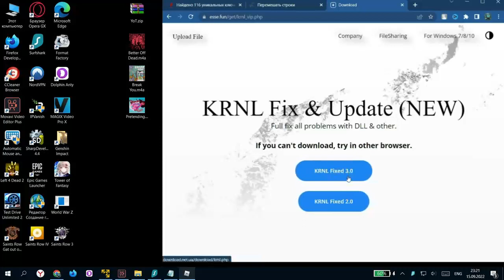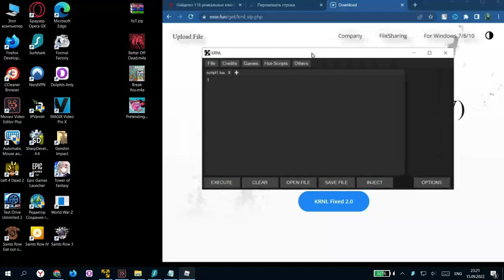KRNL - NO KEY KRNL EXPLOIT (DOWNLOADS)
KRNL full of tested in 2022 synapse / krnl / vega x / jjsploit / dansploit all roblox games.
Your bizarre adventure script, roblox your bizarre hack, your bizzare - adventure script.
Roblox script hack or use kill all, new jailbreak update, jailbreak roblox 2022 script krnl.
Roblox shinobi life 2 hack, your bizarre adventure script 2022, your bizarre adventure ?
New 2022 KRNL roblox exploit, synapse x exploit, roblox krnl without no key systems?
Roblox exploit download, roblox exploit 2022, krnl download krnl - download 2022 free.
Joelboi36hd, brand you gui for lumber tycoon 2, cracked synapse out now, synapse free.
Linkvertise bypass iphone, linkvertise bypass, linkvertise bypass ios, the best executor.
Review free krnl exploit, vega x roblox, or synapse x exploit for Arsenal scripts working!